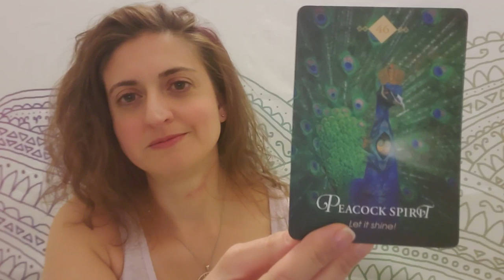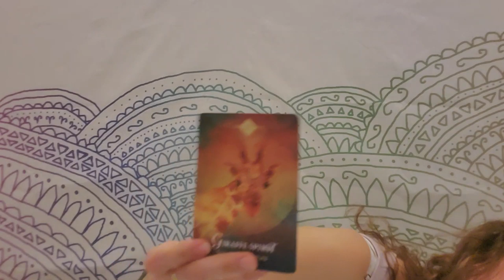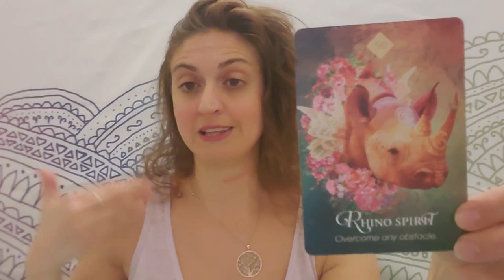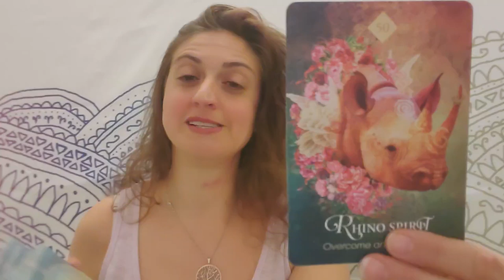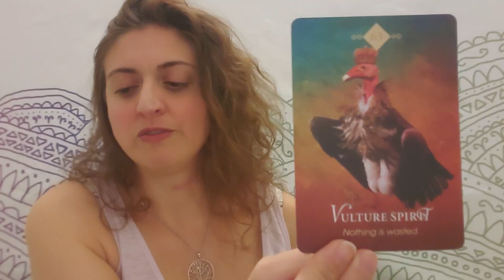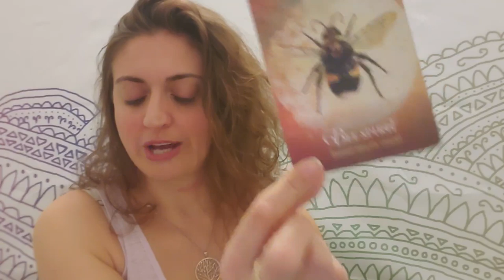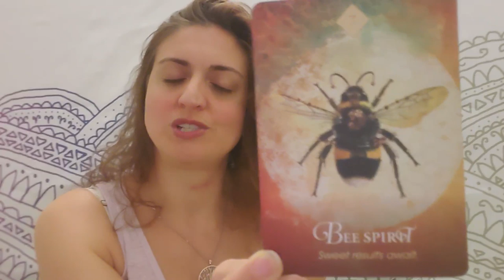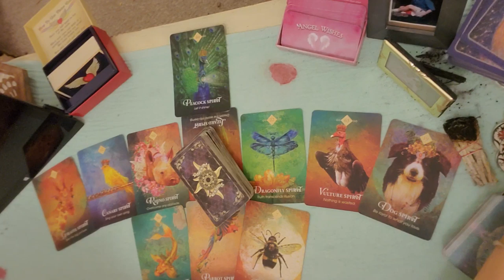♍♾ Virgo: BEAUTIFUL. Beautiful Beautiful ♾♍